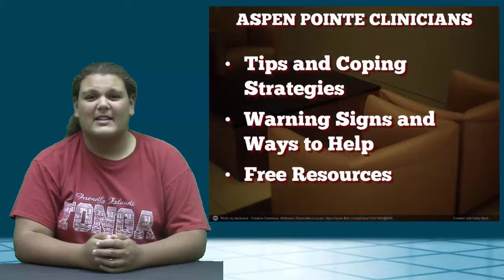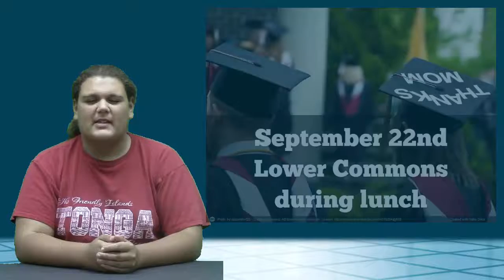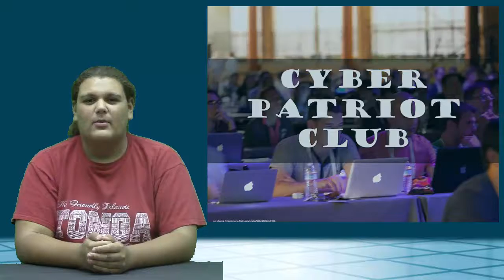September 21 2016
KWHS News for Wednesday, Spet 21, 2016